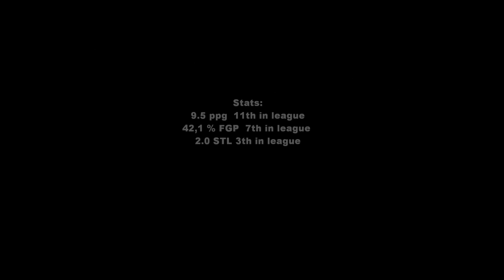Misi boye Jeanneau-Mubiala 2016-2017 highlights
Misi boye Jeanneau-Mubiala
UQAM Citadins
Usports/RSEQ